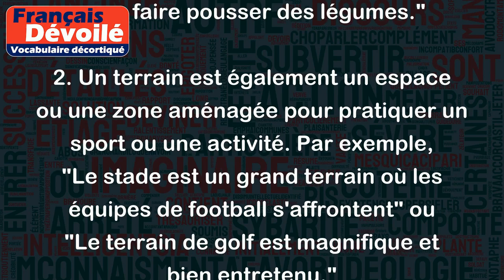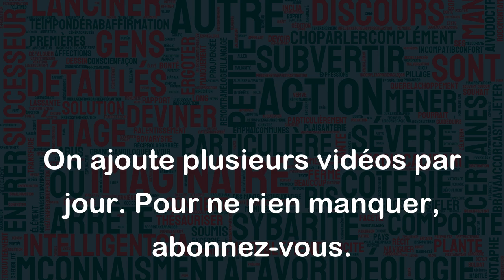Terrain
Le mot "terrain" peut avoir plusieurs significations selon le contexte dans lequel il est utilisé. Voici quelques exemples :
1. Un terrain est une surface de terre que l'on peut cultiver ou construire. Par exemple, "Le terrain est parfait pour y construire une maison" ou "Les agriculteurs cultivent leur terrain pour faire pousser des légumes."
2. Un terrain est également un espace ou une zone aménagée pour pratiquer un sport ou une activité. Par exemple, "Le stade est un grand terrain où les équipes de football s'affrontent" ou "Le terrain de golf est magnifique et bien entretenu."
3. Le terme "terrain" peut également être utilisé pour désigner le contexte dans lequel une discussion ou une situation se déroule. Par exemple, "Le terrain politique est difficile à naviguer en ce moment" ou "Nous devons nous adapter au terrain pour réussir dans cette entreprise."
4. Enfin, dans le langage courant, le mot "terrain" peut être utilisé pour désigner une zone en dehors des zones urbaines, où l'on peut prendre du recul et se ressourcer. Par exemple, "Passer une semaine dans un chalet en terrain isolé est une excellente façon de se ressourcer."